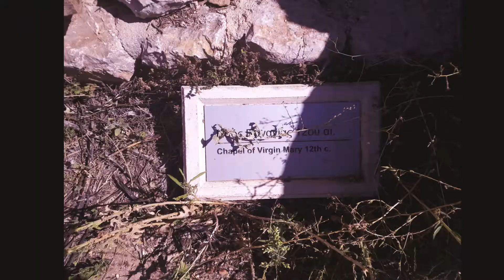Il Castello di Larissa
Il Castello di Larissa è l'antica e medievale acropoli di Argo, situata su un'alta collina rocciosa, entro i confini della città. Secondo Strabone, ha preso il nome da un gruppo di Pelasgi.
La vetta è occupata dalle rovine di un castello bizantino-veneziano, al di sotto di esso, a circa metà del pendio della montagna, il monastero di Panagia Katakekrymeni-Portokalousa e il monastero di Agia Marina (Santa Margherita) ad Argo, un convento di suore. Il sito fu fortificato e in uso continuo per diciannove secoli.